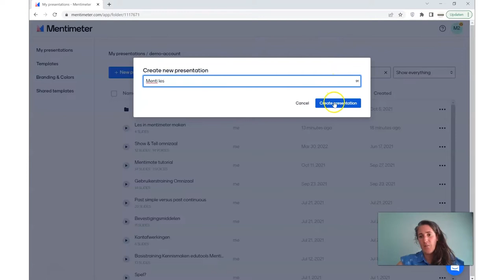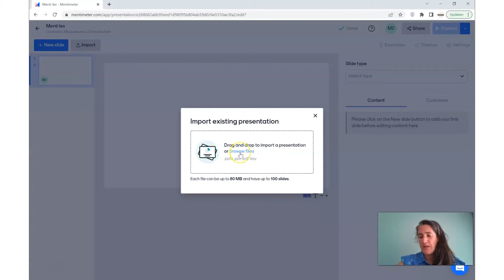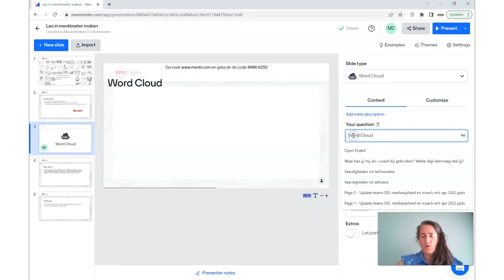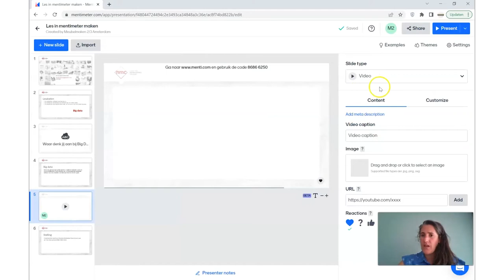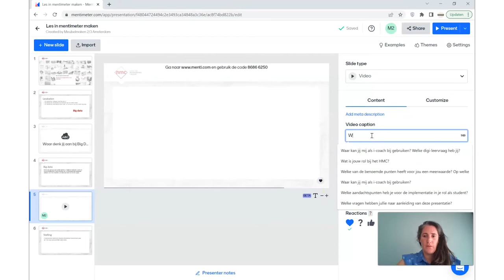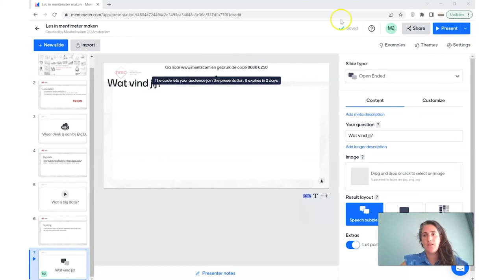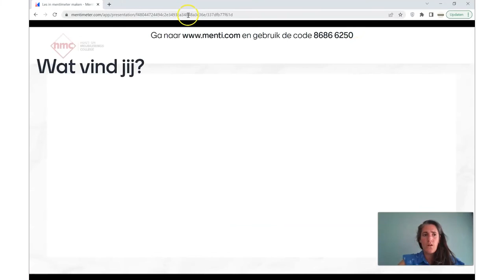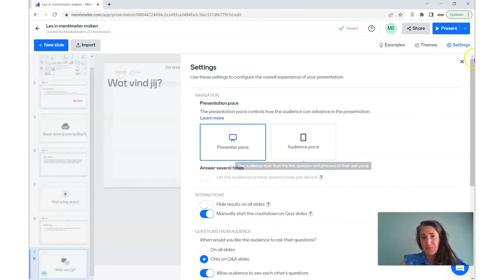Edutool 🎥 📹 | Mentimeter | Hoe maak je een les?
Mentimeter is een tool waarmee je tijdens lessen/workshops vragen of quizzen kunt voorleggen aan je publiek. Het publiek kan antwoord geven via verschillende devices en dit wordt realtime weergegeven.

Het is een supersnelle en gebruiksvriendelijke tool om voorkennis mee op te halen en feedback te vragen. Door de quizvragen heb je een spelelement dat studenten activeert. Studenten kunnen anoniem antwoorden geven.

Met een gratis account kun je 2 veel gebruikte quizvragen kiezen zoals ranking, multiple choice en woordenwolk en daarnaast 5 quizvragen uit de categorie antwoord selecteren en open vraag. Verder kun je onbeperkt informatieve slides toevoegen waar je tekst en afbeeldingen kunt plaatsen.

👉🏼 Tips.
- Studenten hoeven niet in te loggen.
- Bij de open vragen is er de mogelijkheid om filter aan te zetten op bijvoorbeeld scheldwoorden.
- Bij het betaalde account is er geen limiet op het aantal vragen dat je kan invoeren
- Zorg er wel voor dat je na het bewerken terug gaat naar de eerste slide van je quiz. Het kan anders gebeuren dat de quiz start op de slide die je open had staan bij de bewerking.

❗️AVG-Proof.
Studenten hoeven zelf geen account aan te maken of in te loggen. Zij kunnen meedoen door de bijbehorende code in te voeren. Studenten gaan in de webbrowser naar De deelnemers kunnen meedoen aan de quiz door op de website de code in te vullen die door Mentimeter wordt gegenereerd. De educatieve tool is daarmee volgens de richtlijnen van de AVG te gebruiken, maar het is wel van belang goed na te denken over de vragen die worden gesteld. De quiz die wordt aangemaakt kan in de vraagstelling of de antwoorden die worden gegeven alsnog persoonsgegevens bevatten.

► 00:00 | Intro
► 00:20 | Wat is het?
► 00:41 | Hoe werkt het?
► 04:45 | Wat kan ik ermee?